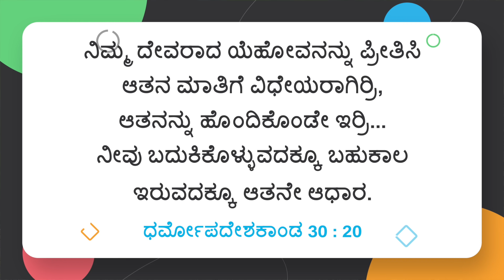ಯೇಸುವಿನೊಂದಿಗೆ ನಡೆಯಿರಿ | ಸಹೋ. ಮೋಹನ್ ಸಿ. ಲಾಜರಸ್ | ಸೆಪ್ಟೆಂಬರ್ 2 | Kannada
Jesus Redeems
Gethsamane Prayer Centre
23, Nethaji Road
Opp. BWSSB Office
Frazer Town
Bangalore
Karnataka
560005
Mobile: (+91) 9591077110